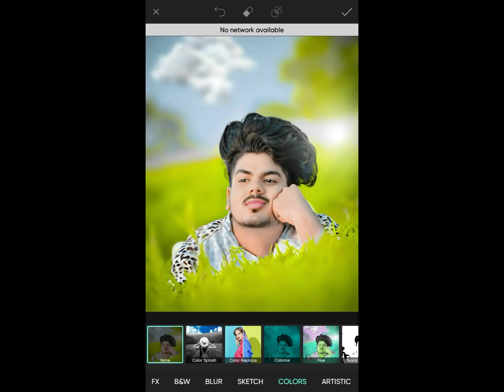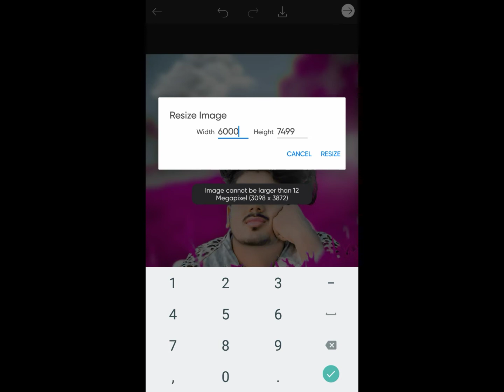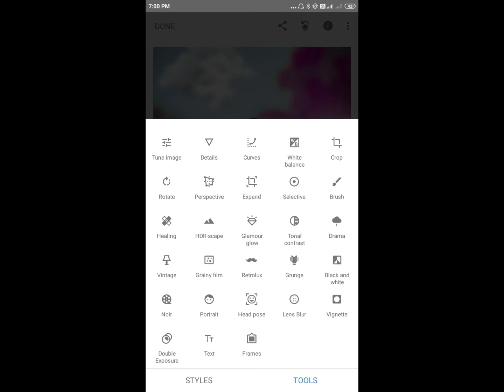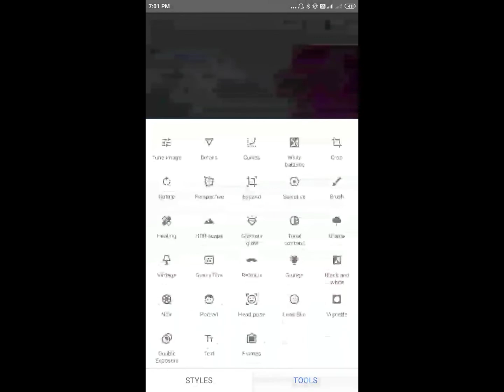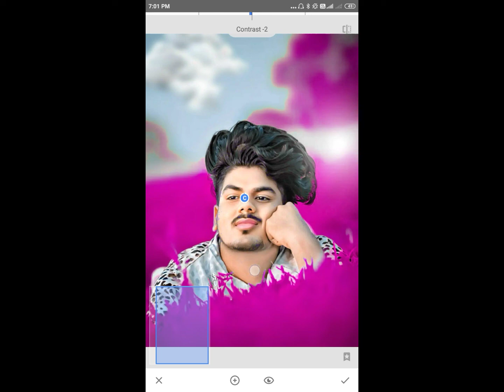Picsart Baground _photo Editing Sirf 2 Steps me Ha Qsam Se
Snapseed
Picsart
Photo
Pic edit
editing